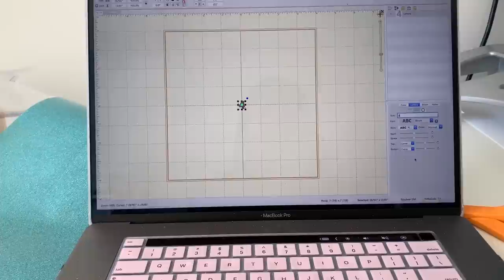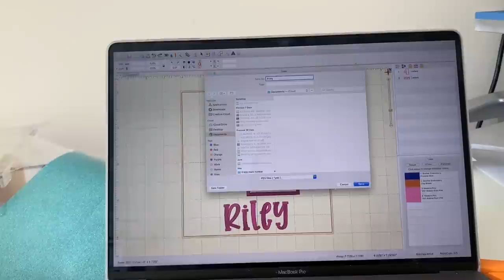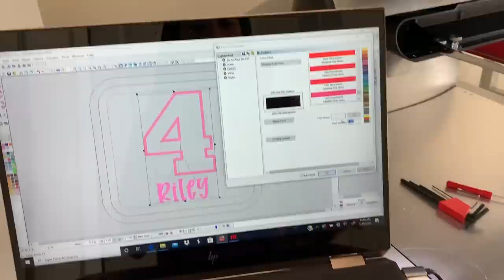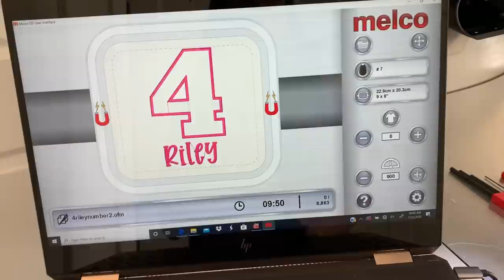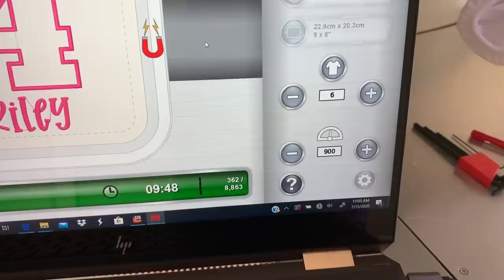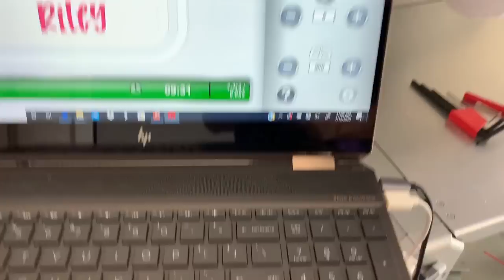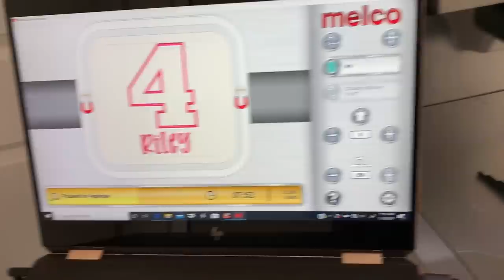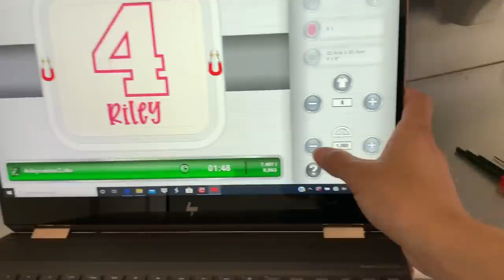Using Embroidery Vinyl on Melco EMT16X! Using Design Shop & Simple Interface! Shirt Start to Finish!